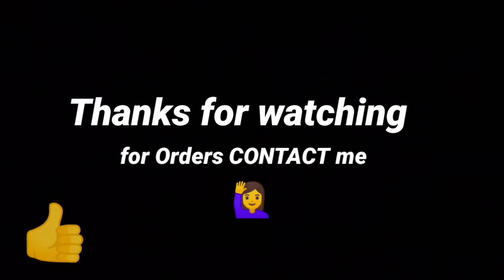चादर की डिजाइन#Beautiful#Hand#Embroidery#Cross#Stitch#Bedsheet Design ( Full Video )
Hello viewers 🙋

Today😊 I am sharing with you a beautiful cross stitch design for bedsheet

For more latest design click on the link given below 👍👍👍